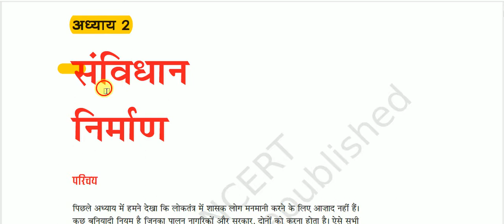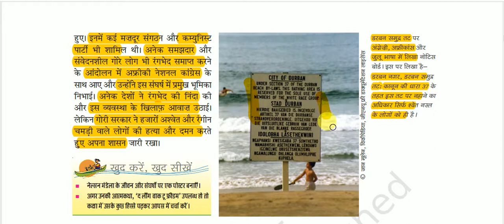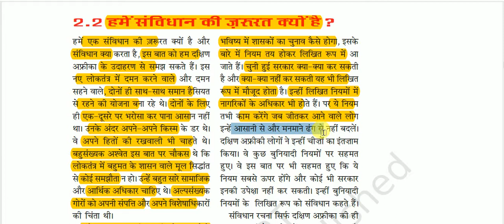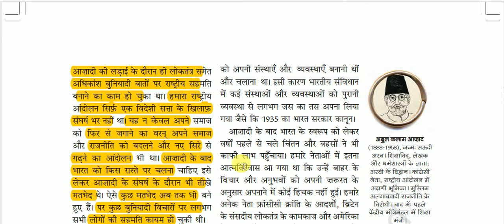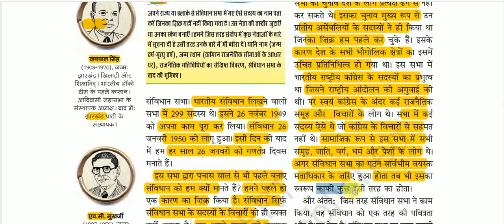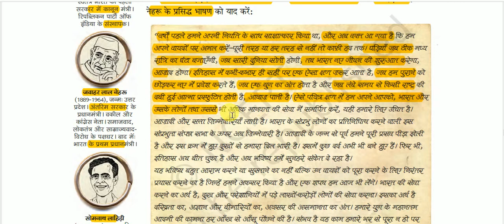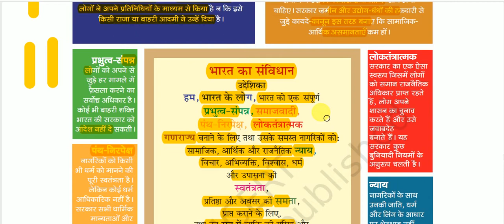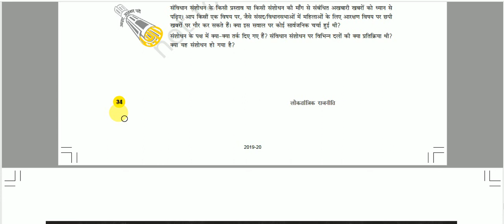NCERT Book Class IX (Polity) || लोकतांत्रिक राजनीति - 1 -: संविधन निर्माण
NCERT Book Class IX (Polity) for All Competitive Exams like SSC, Railway, IB, Bank, UPSC, BPSC, MPSC, PCS, etc.